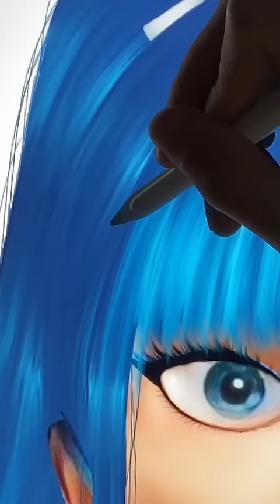Luka as a girl